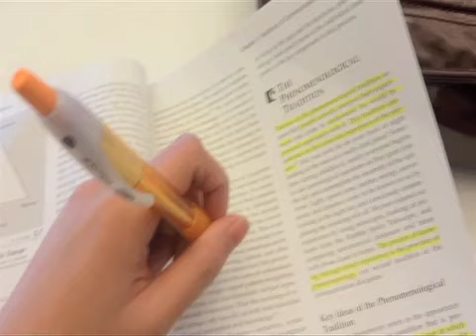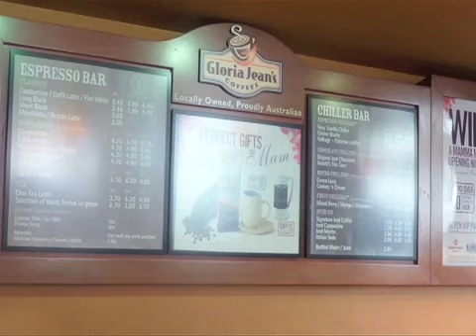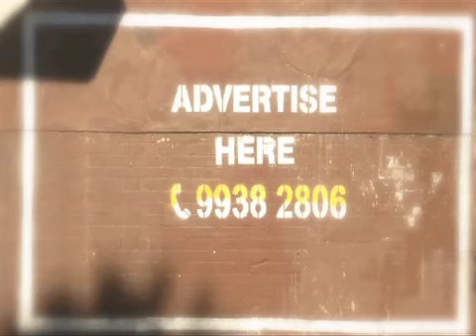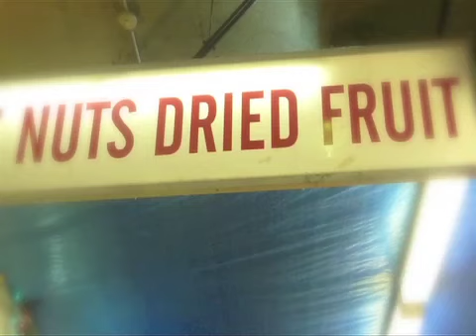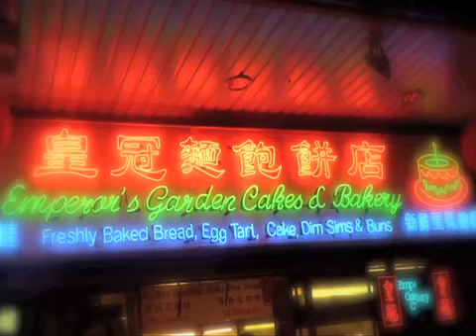Mohawk + Uni Project